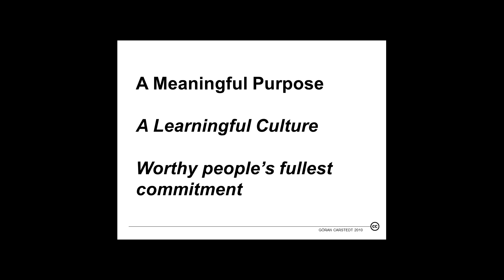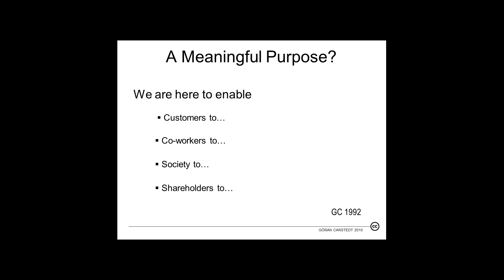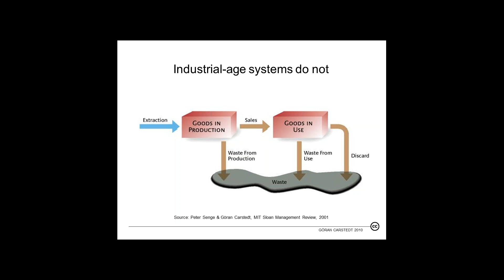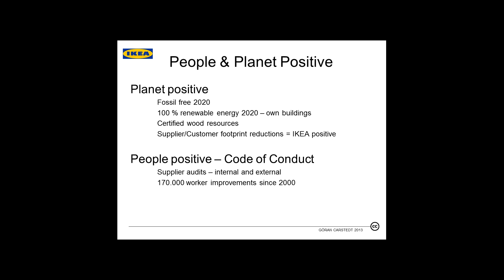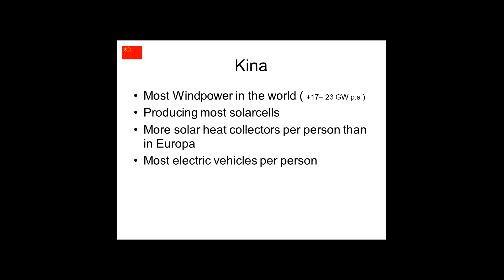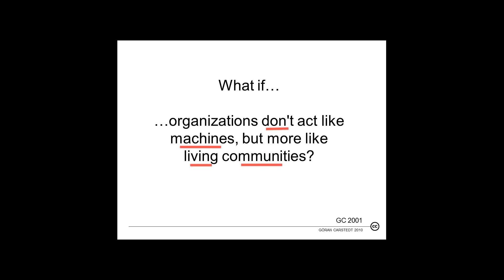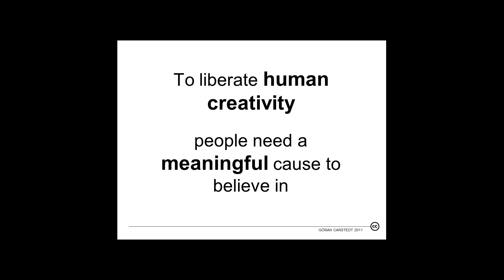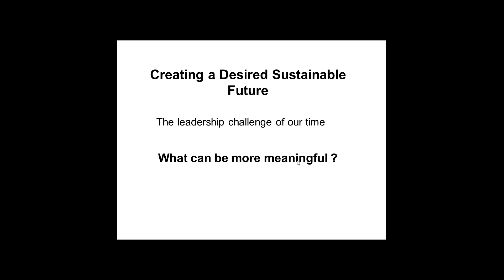Creating a sustainable future: the leadership challenge of our time / Webinar by Dr. Göran Carstetd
A webinar that was held as a part of Shikma program - Sustainability for Decision makers, in November 2015.

Göran Carstedt, Ph.D and social entrepreneur. He has been chairman of The Natural Step International and senior director,  Clinton Climate Initiative. He is also engaged in the formation of the SOL Global Network. SOL- The Society for Organizational Learning.

Dr. Carstedt is also a consultant and coach to various European and US organizations and serves as chairman and board member in several corporations.  He is the former head of IKEA Retail Europe and member of the IKEA Group Management Board 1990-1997.  He served from 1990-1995 as President of IKEA North America in Plymouth Meeting, Pennsylvania.

Before joining IKEA, Dr. Carstedt served for many years in different executive positions with Volvo.
Dr. Carstedt received his Ph.D. from the University of Umeå in 1974, and an honorary doctorate at Blekinge Tekniska Högskola, Karlskrona,  2007.